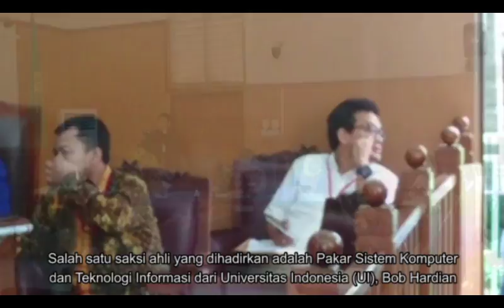Lanjutan Praperadilan Setnov, KPK Hadirkan 4 Saksi Ahli